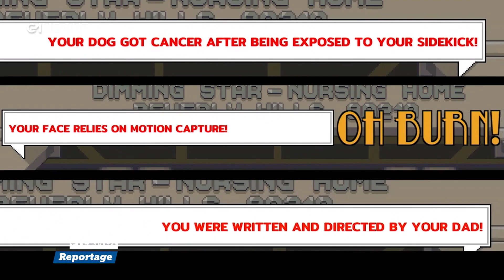Reportage - Oh Sir ! The insult simulator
Aujourd'hui la Team G1 nous parle de Oh Sir !
Préparez vos insultes !